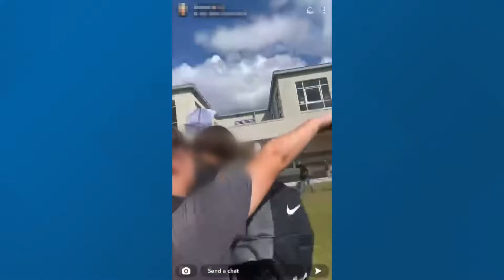Videos: Students harassing Gay Straight Alliance members at Bartram Trail High School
The videos have been shared across social media and target members of the Gay Straight Alliance at the school.